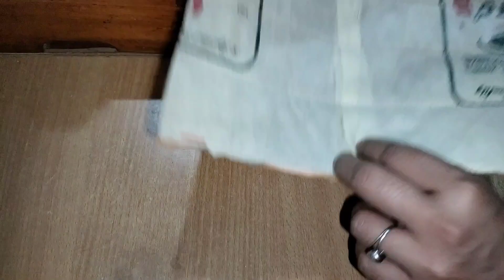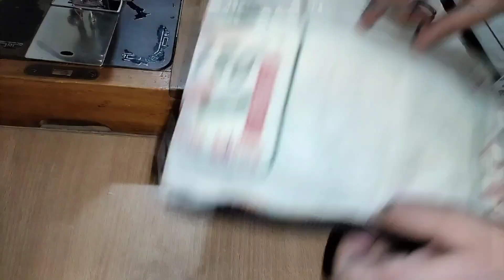purane rumal se banaye nyu design ka purse/bag banane ka tarika/purse banane ka tarika/Rubi Agrawal/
🙏👆👆 Link pr click krke dekho 👆

Old cloth
reuse old clothes
old clothes
diy clothes
how to reuse old clothes
clothes
diy clothes for summer
fashion
clothes diy
girls hacks
clothes reuse ideas
ideas
recycle old clothes
upcycle old clothes
clothes hacks
how to upcycle old clothes
recycle
old
diy clothes for school
clothes tutorial
diy clothes life hacks
crafts easy
tutorial
reuse old jeans
diy clothes for teenagers
diy clothes hacks
cushion cover making at home
cushion cover
cushion
cushion covers
bag banane ka tarika
bag
bags
purse
ladies purse
d i y purse
ladies bag
shopping bag
d i y bag
trevle bag
tote bag
bag making
potali bag making
potali bag
bag cutting and stitching
purse
purses
purse banana
purse banane ki vidhi
purse banana
purse cutting and stitching
handbag
hand purse
hand bag
bag design